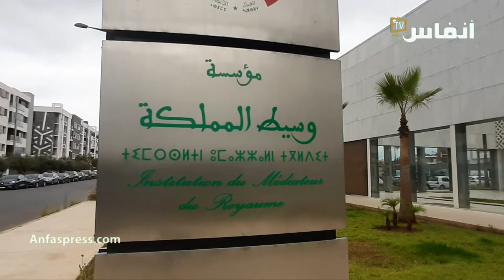وسيط المملكة يلتقي فعاليات المجتمع المدني لتجويد المرفق العمومي